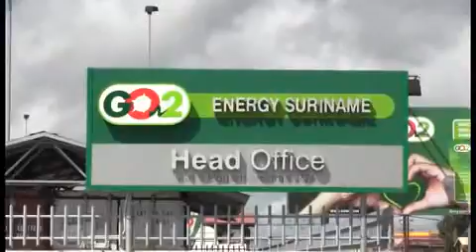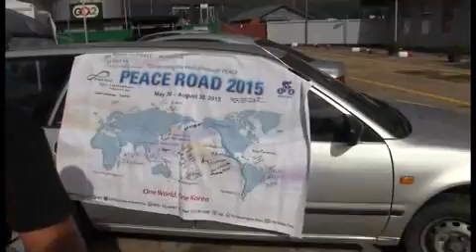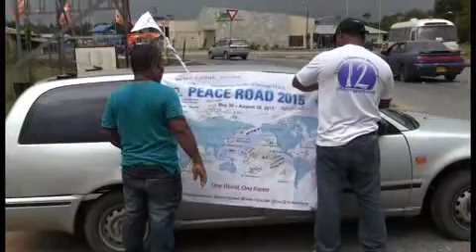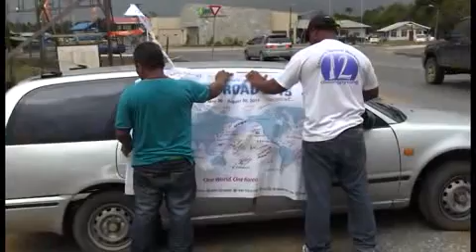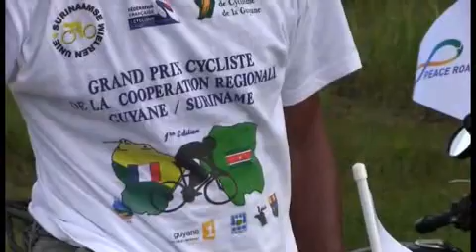피스로드 2015 수리남, Peace Road 2015 in Suriname.